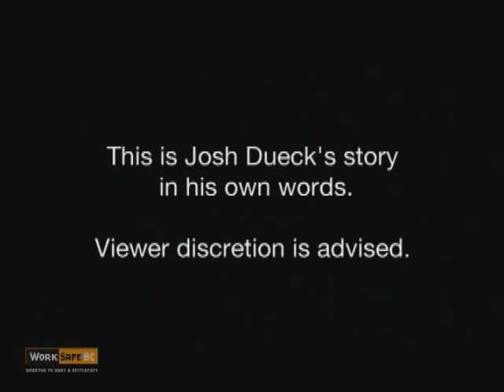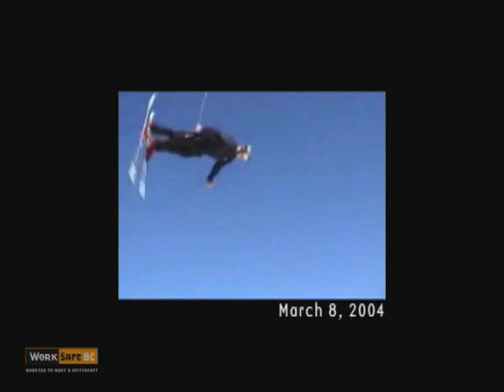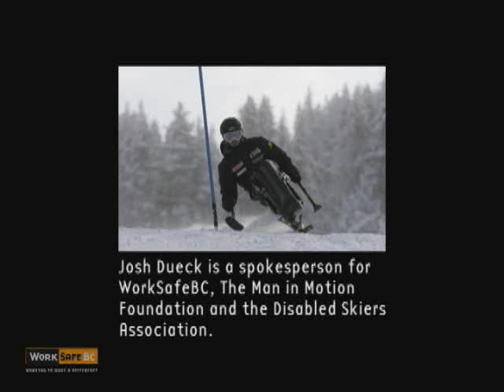Josh Dueck: Injured Young Worker | WorkSafeBC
In this video, Canadian alpine skier Josh Dueck discusses his workplace injury and the effects it’s had on his life to help others be more cautious when taking risks on the slopes and at work.

While completing the site preparation for the Canadian Junior Nationals, Josh took a test jump that changed his life. Watch as Josh revisits the minutes leading up to his accident and hear how he felt like he only had himself to blame by not planning ahead for safety.

Since his accident, he’s become an advocate for workplace safety and accessibility in sport and a winner of multiple medals in sit skiing.

Read about WorkSafeBC’s ListenToYourGut campaign and learn about health and safety as a young worker

Timestamps:
0:00 Meet Josh Dueck
1:04 Chasing the dream
1:50 The day of Josh's accident
3:44 Josh's injuries
5:00 Realizing he was paralyzed